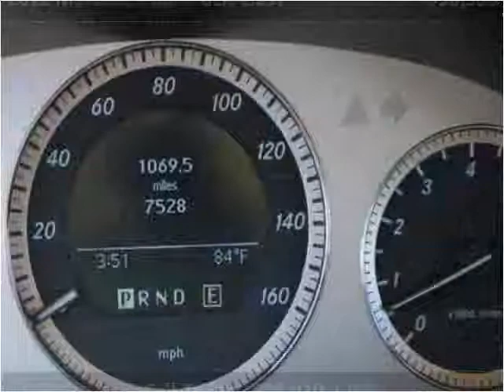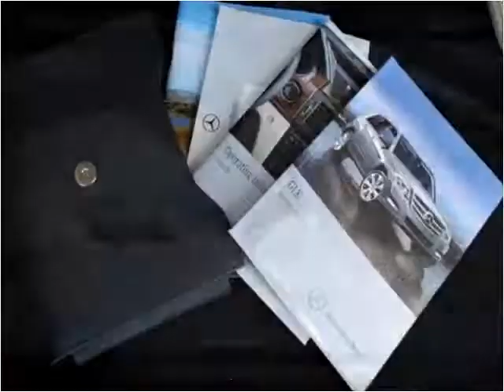2012 Mercedes-Benz GLK-Class Used Cars Fort Myers Beach FL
This 2012 Mercedes-Benz GLK-Class is available from Autoquest USA.